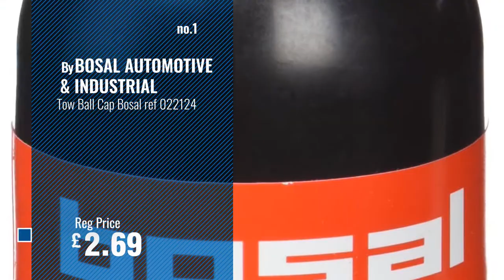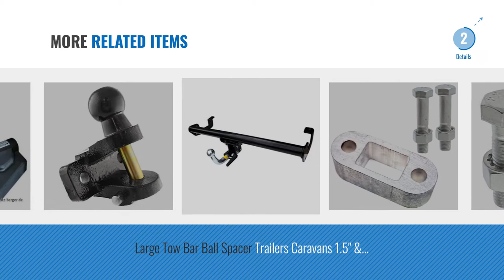Top 10 Ball Coupling Connections [2018]: Tow Ball Cap Bosal ref 022124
New! 2019 Black Friday / Cyber Monday Ball Coupling Connections Deals and Updates.

Black Friday / Cyber Monday Tow Ball Cap Bosal ref 022124 by BOSAL AUTOMOTIVE & INDUSTRIAL

Black Friday / Cyber Monday Al Ko Soft Ball - Black - Tow Ball Cover by AL-KO

Black Friday / Cyber Monday MagiDeal Universal 50mm Plastic Tow Bar Ball Cover Cap Car Towing Hitch Towball Protect - by MagiDeal

Black Friday / Cyber Monday Maypole 039 Towball Boot by Maypole

Black Friday / Cyber Monday Long Reach Tow Ball / Bar Cover with Reflector for Alco & Winterhof Hitch TR140 by A B Tools

Black Friday / Cyber Monday PAIR Tow Bar / Tow Ball Bolts 90mm Long with Nuts & Washers HIGH TENSILE by A B Tools

Black Friday / Cyber Monday PAIR Tow Bar / Tow Ball Bolts 55mm Long with Nuts & Washers HIGH TENSILE by A B Tools